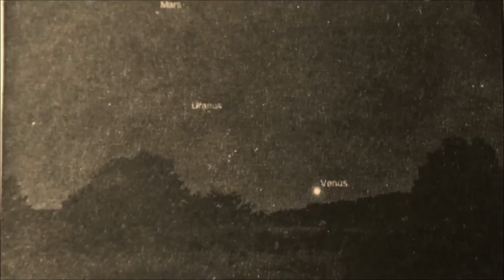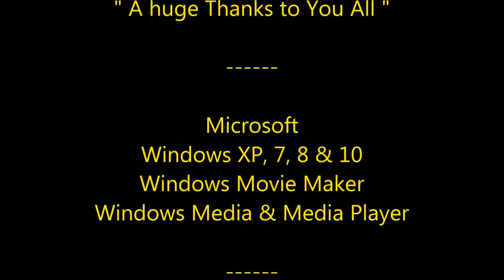The ISS flies-by Mars on - March 22 -2017